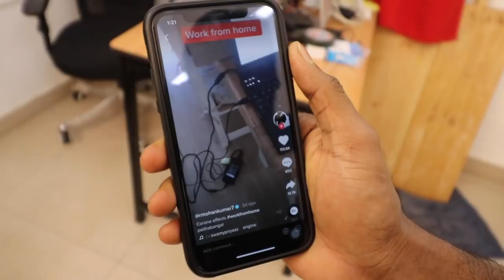Fun | DIY Automatic Moving Mouse with Table Fan | How to video